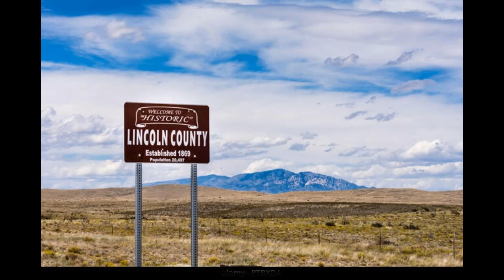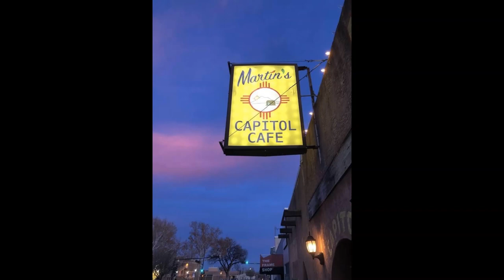"New Mexico" - Bobby Allison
Bobby Allison played and sang this song in the middle 1960's - to early 70's.  I believe he attended Goddard High School graduating 1966 in Roswell, New Mexico.